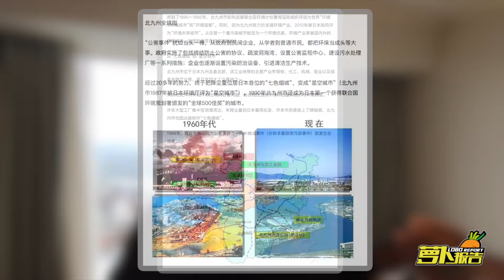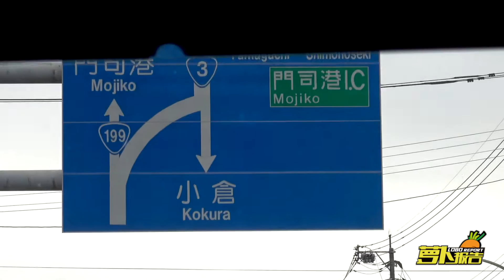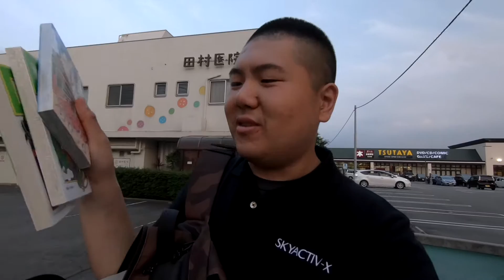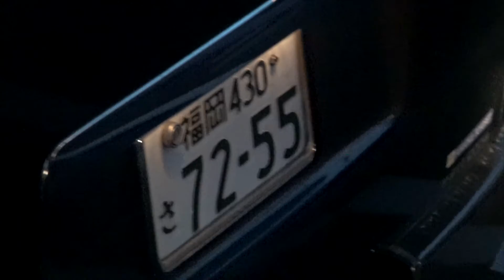试驾之余的空闲啊，日本北九州轻游记VLOG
简介：大元我这一次去马自达创驰蓝天X技术日本体验会，一直憋着做一期游记，可是自由时间几乎没有，毕竟去工作啊！哈哈，所以短小精悍的VLOG轻游记奉上。